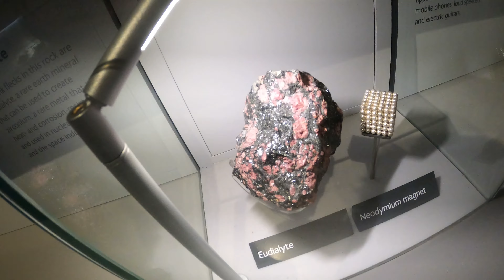London Vlog del 2 | Nye sko... igjen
Takk til Isak som Redigerte og nyt videoen.
Sjuk klassetur:)